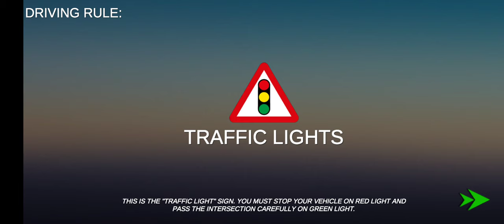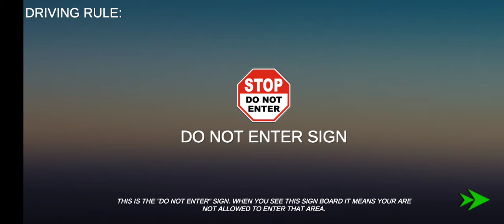Car Driving _Driving School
Car Driving

Advance Car Parking
Advance Car
Driving School Parking
driving
driving games
car games
car game
car driving
Real Car Driving School
driving school
Car Driving Academy
driving games

Gaming Phone

OnePlus 10R 5G (Forest Green, 8GB RAM, 128GB Storage, 80W SuperVOOC)

Limited-time deal: OnePlus 10R 5G (Forest Green, 8GB RAM, 128GB Storage, 80W SuperVOOC)